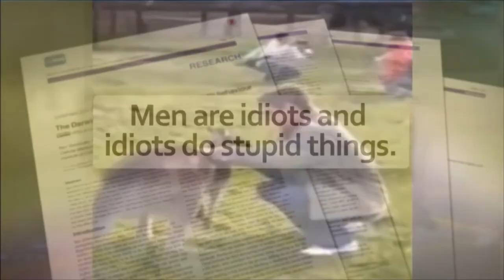Nuthin To Prove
Nuthin To Prove is when ya just think "hey I don't have to prove anything to anyone anymore"

'Broadsword the band' - Boston, Ma.

Mac McKee: Engineer/mix, steel guitar, guitar, Keyboards, songwriter
Vito Amorelli:  Lyrics and guitar, songwriter
Jerry Gemme: lead guitar
Bob Adams: dobro & guitar
Jim Anderson: bass, songwriter
Russ Letner: bass
Dave Chamberland: bass
Steve Natale: drums, percussion, coproducer
Chris Bell:  Keyboards, vocals
Larry Dejong: violin